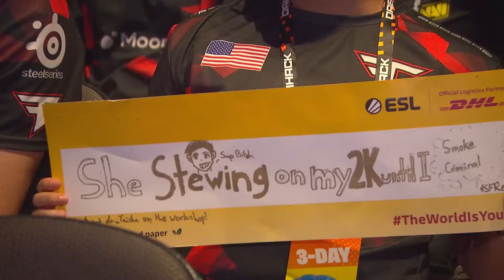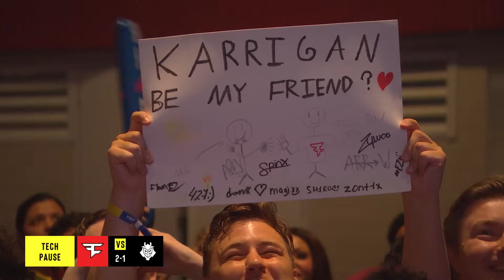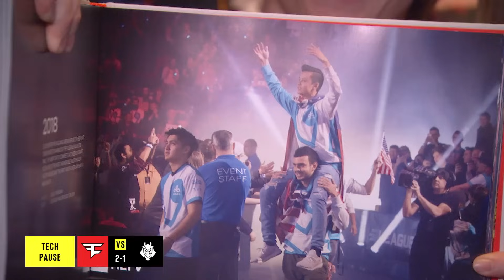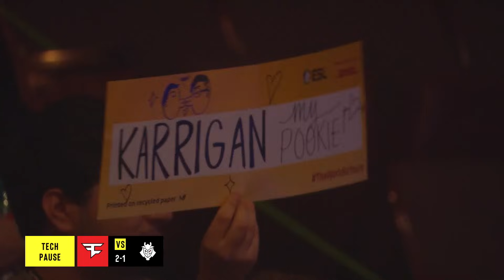FaZe vs. G2 - IEM Dallas 2024 - Quarter-final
IEM Dallas 2024

Chapters:
00:00:00 Dust2 Round 1
00:58:25 Nuke Round 1